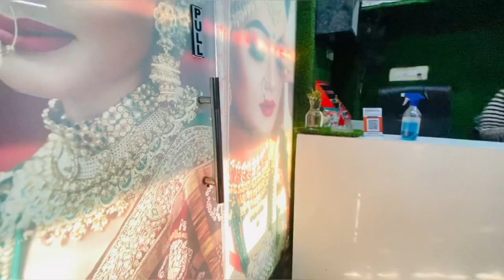Haryana Jaane Ki Khushi | Ghar Jaane Ki Khushi | Prisa’s Vlog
Hey guys!
Kaise hain aap sab? I hope aap sab theek honge. Main haryana ja rahi hu. Priti abhi bhi mumbai me hi hain.

Mera haryana
Dudh dahi ka khana ye hain mera haryana
Haryana ki boli
Ye Haryana hain mere yaar
Haryana ke jaat